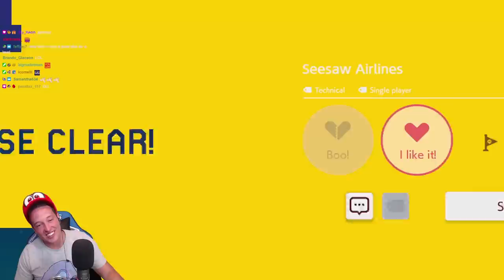Some Of The Most CREATIVE & FUN Levels In Mario Maker 2!!!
A creator I only recently discovered, SuperNova has quickly become one of the PREMIERE Mario Maker 2 level designers. All of SuperNova's levels feature fun and unique ideas and also will push your skills a bit to boot!

Check out SuperNova's creator ID here: GDQ-N8B-4SF